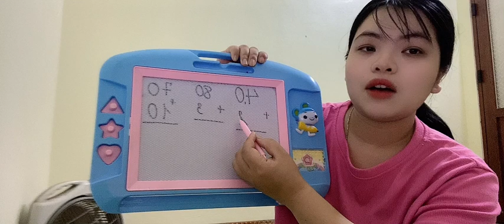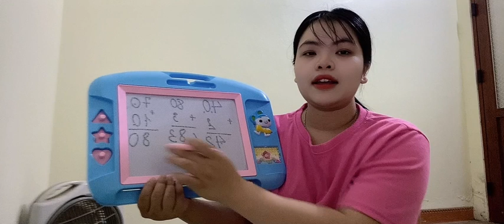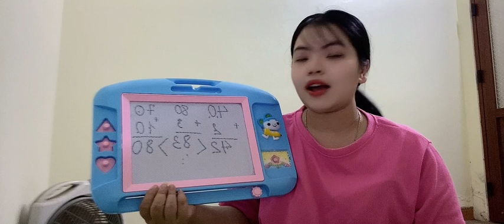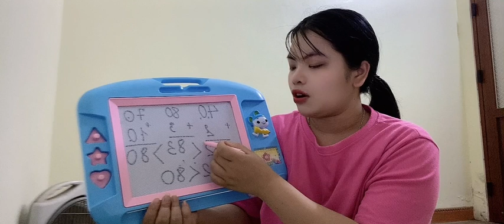Video dạy học hướng dẫn tiếp tục bài tập số 2